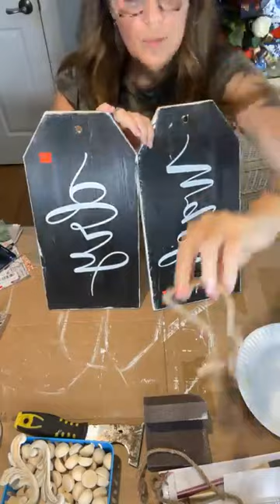DIY Decopauge Wood Tags for Home Decor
Watch this video to see how to take clearance wood tags and recreate them with wood embellishments and rice paper with techniques like decopauging to create custom, unique wood signs that can be used for home decor or for wreath making.